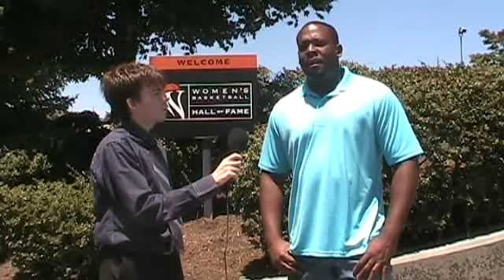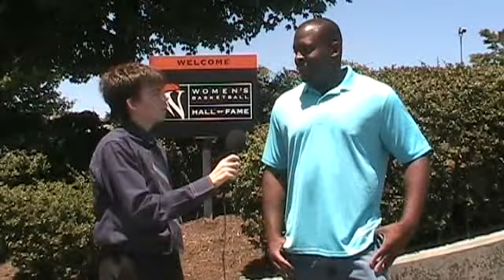Sports Interviews and Talk with Matt Hagen featuring Dr. Steve Smith.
From the Women's Basketball Hall of Fame in Knoxville, TN on June 26, 2012 I, Matt Hagen, interview Dr. Steve Smith, sports sociologist at Pellissippi State Community College and Roane State Community College. We talked about NCAA Basketball, NBA, and the NFL.